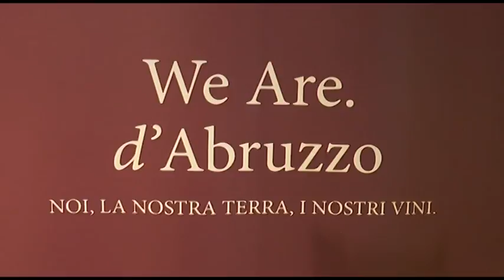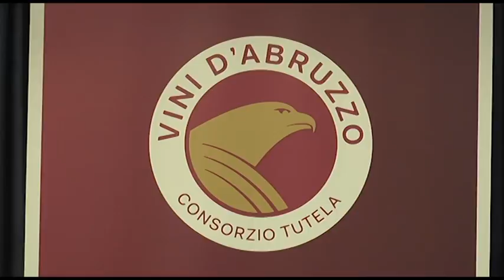L'Abruzzo alla 53° edizione del Vinitaly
L’Abruzzo si prepara a partecipare alla 53^ edizione del Vinitaly in scena a Verona dal 7 al 10 Aprile. Come ogni anno tante le cantine presenti a rappresentare una regione abruzzo che anche nel 2018 ha ottenuto ottimi risultati, con il comparto vitivinicolo che costituisce oltre il 20% dell’economia regionale.